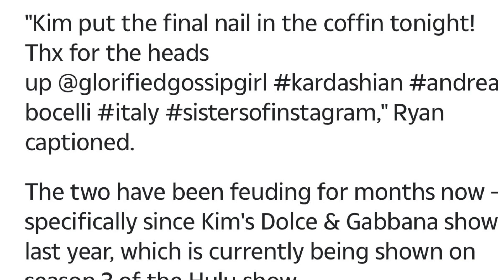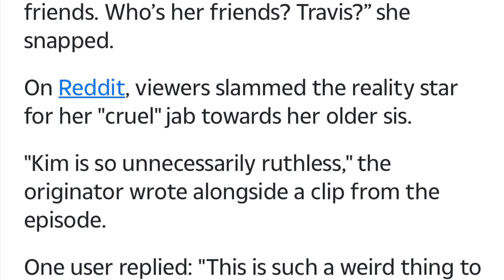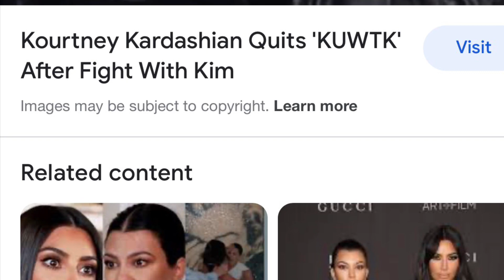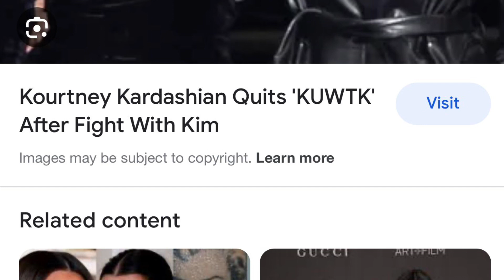Kim Kardashian Puts Final Nail In Coffin In Tense Feud With Sister Kourtney Kardashian